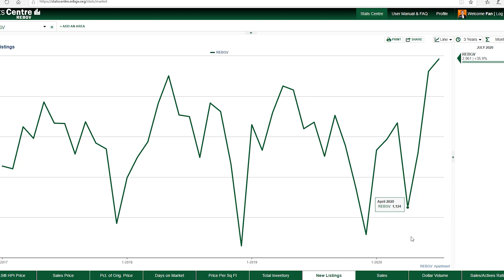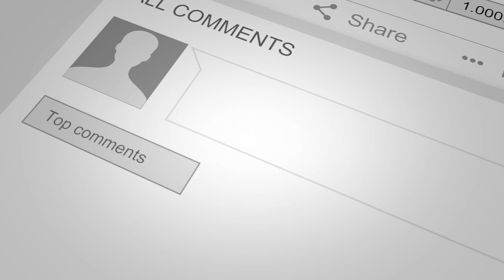温哥华房地产2020 | 大温地区成交量持续上涨，同比增长18.38%，环比增长22.5%。公寓呈现疲软态势，深度解析五大原因导致疲软！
TOP 1% President's Club of REBGV Team 2019
Morning Yu & Fan Yang Team
LeHomes Realty First
4737 kingsway Burnaby, V5H 2C3